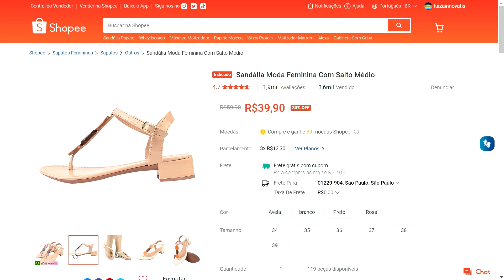Sandália Moda Feminina Com Salto Médio - Shopee